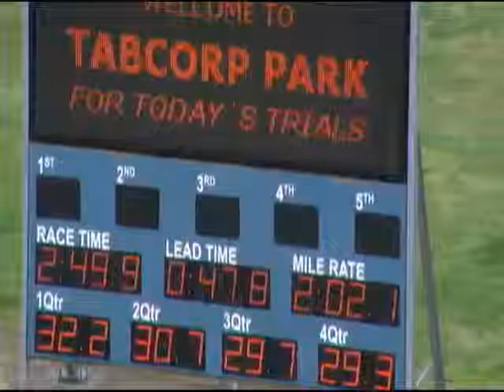Tabcorp Park Trials 27/8 Trial 6